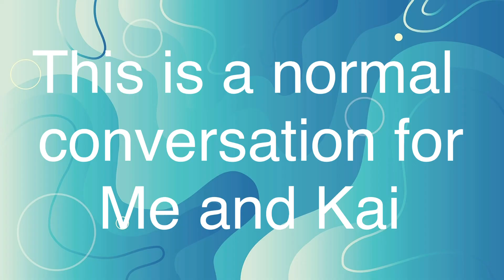A normal conversation(read desc for TW)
TW:
Swearing a lot(and I mean a lot)
Gay(for the homophobics that may be watching)